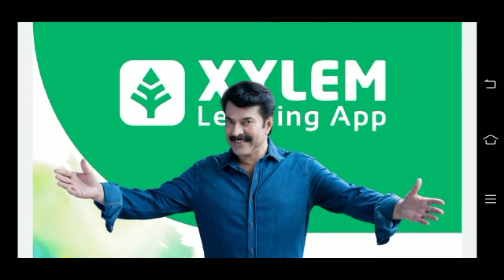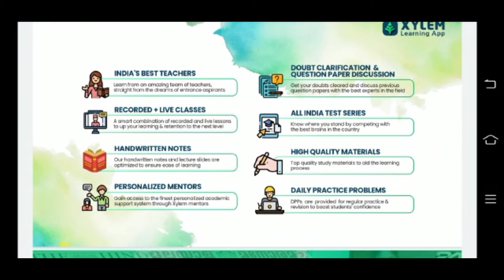+2 ZOOLOGY/Previous Years questions and answers/quick Revision/Malayalam/Important points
❗️To Join Xylem NEET Crash Course contact❗️:- 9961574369